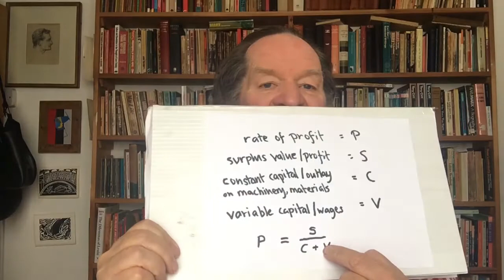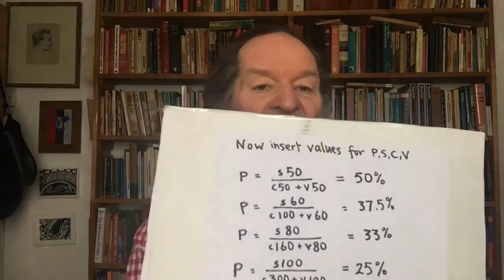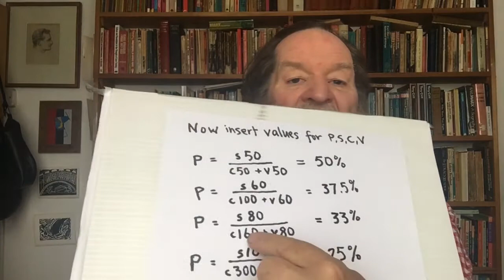Introduction to Marx and Marxism Video 10 The tendency of the rate of profit to decline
The tendency of the rate of profit to decline: deals with why Marx believed that in the long run the rate of profit would tend to fall and how this would make capitalism prone to recurring economic crises.